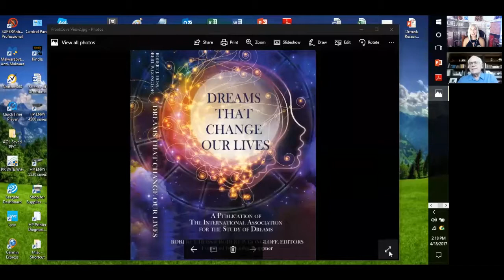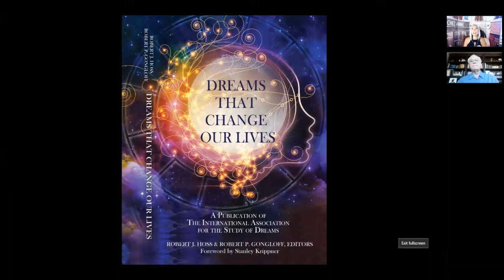Bob Hoss Dreams That Change Our Lives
Have you ever awakened from a dream that left you feeling stunned—a dream so vivid or impactful—so unexpected—that it changes your life from that point forward? Imagine you could ask a question of a dream character, or the dream itself, and watch as a profoundly surprising response appears. Suppose you could take action in your dream to eliminate a recurring nightmare, heal a relationship, or even a physical ailment.

Dream Scientist, Bob Hoss, Director of the Dream Science Foundation, and past president of the International Association for the Study of Dreams -- and will be speaking at the upcoming conference) wrangled 100 dreamers (ala in the style of "Chicken Soup for the Soul") to share stories that have done just that!

On the show today, we talk about some of his favorite stories--these dream tales will inspire you, make you cry, uplift your soul, make you never again take your dreams lying down!

Here's more about my favorite Dream Scientist:

Robert Hoss, MS is author of Dream Language, Officer and former President of the International Association for the Study of Dreams, Director of the DreamScience foundation for research grants, advisory board of the Soul Medicine Institute and Haden Institute faculty member. A frequent guest on radio and TV, he was host of the IASD DreamTime Radio series and has been an internationally acclaimed lecturer and/or instructor on dreams and dreamwork at various institutions, colleges and universities for over 30 years. His simple but powerful Image Activation dreamworking approach is based on a unique blending of Gestalt work, Jungian theory, the neurobiology of dreaming, plus his research into the significance of color in dreams. Formerly a scientist, and researcher in the field of optical communications, he was a pioneer with multiple patents and the Corporate Vice President for Global Telecommunications at both American Express and IBM. He now devotes his science and management skills to dream studies. He was recently featured in the PBS Dreamtime TV special, and in Readers Digest, Prevention Magazine and USA Today.